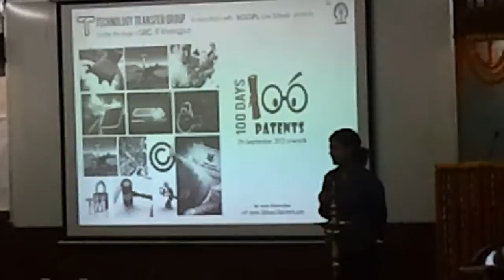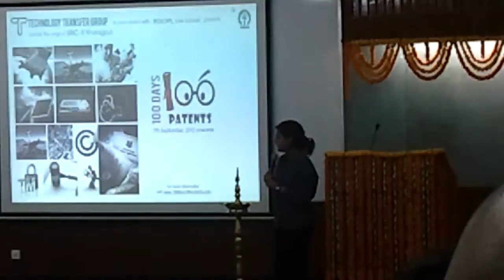video 2012 09 07 18 12 40